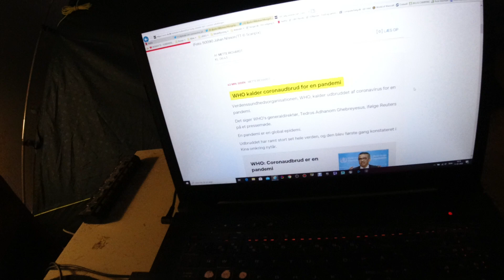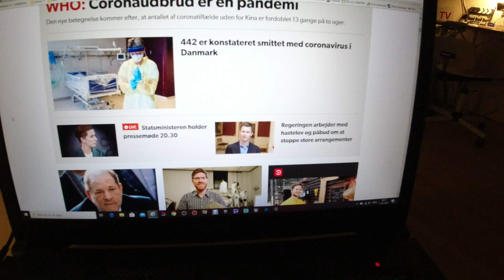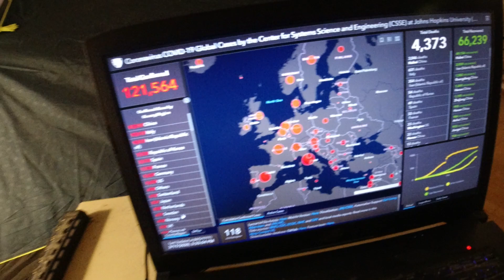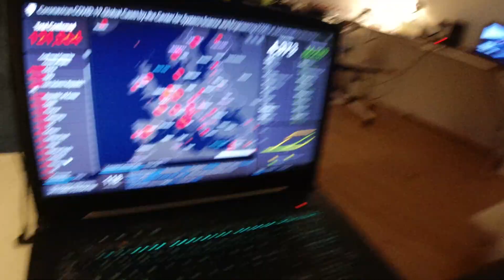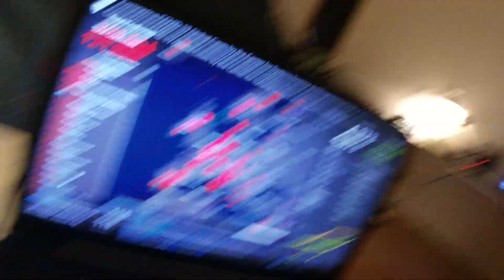MongoTV_4349 - Del 51 - FORBEREDER MIG PÅ CORONAVIRUS UDBRUD I KØBENHAVN - 442 Smittet i Danmark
DEL 51 - WHO har erklæret at coronavirus Covid-19 smitten er en global pandemi nu over hele Jorden. Der er pressemøde med Statsminister Mette F. kl. 20.30 i aften. Det kunne jeg optage lidt video af. Men jeg har ikke tænkt mig, at lave 2-3 video om dette her coronavirus på dansk hver eneste dag. Jeg vil også gerne tænke på andet end lige det, som ikke er rart at tænke på.